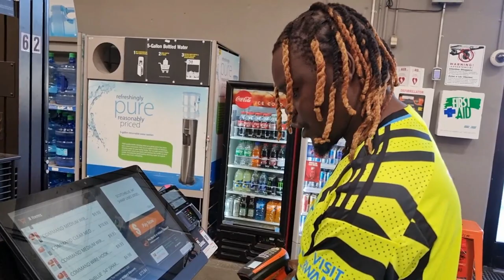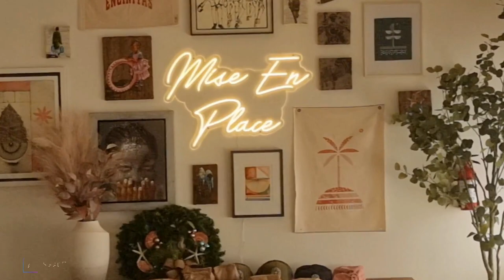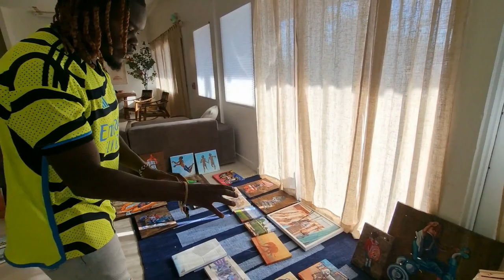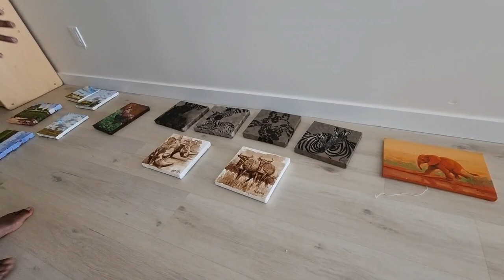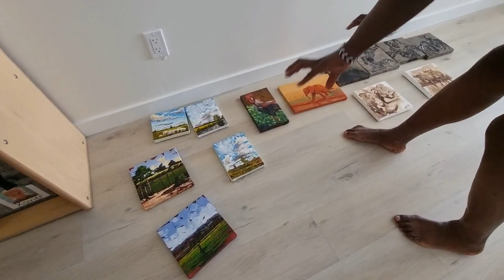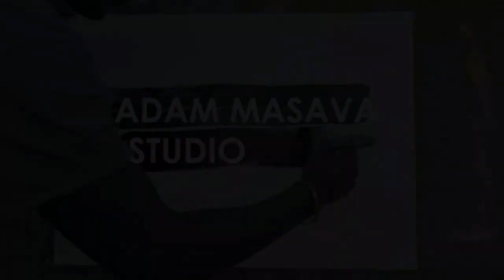They Bought All Our Arts at Kindergarten in San Diego California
We turned Kids By The Sea Kindergarten in San Diego into a gallery. We made a successful exhibition which brought about parents and friends to the school who collected our paintings. Thanks to KBTS for this exhibition.